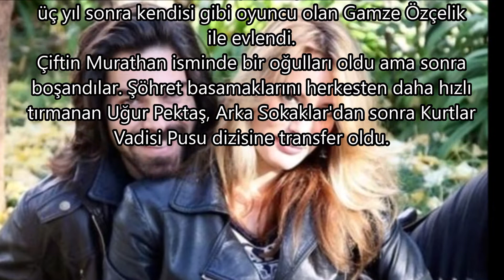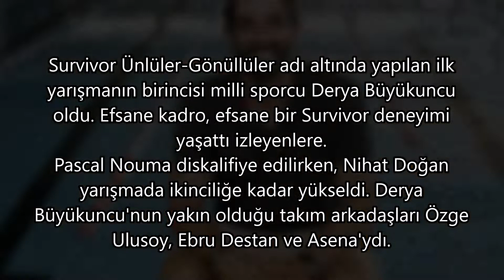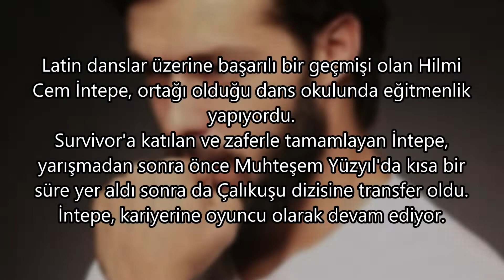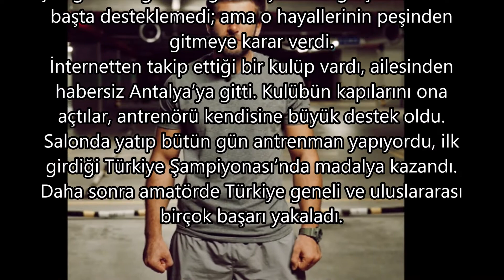Survivor Türkiye'de Şampiyonluk Yaşamış Tüm İsimler !!!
Selamlar... Uzun bir aranın adından Survivor 2020'nin yaklaşmasıyla beraber yeniden sizlere video üretmeye devam edicem. Acun Ilıcalı geçtiğimiz günlerde Şubat 16'da Survivor 2020'nin başlayacağını duyurmuştu. Bizde yeni sezon başlamadan unutulmaya yüz tutmuş Survivor şampiyonlarını listeledik. Listedeki isimlere Hadi Bakalım.